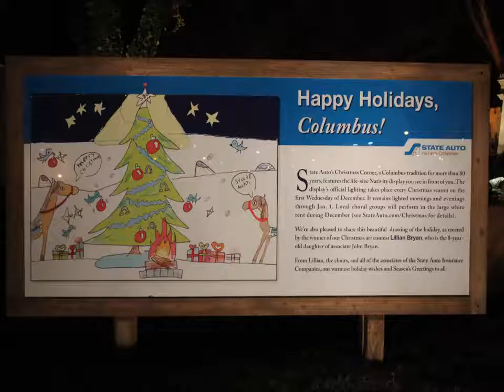Downtown Christmas Corner presented by State Auto - Columbus Ohio 2013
Explorers Are Us - These are exclusive night shots as the exhibit does not open till tomorrow.  This display is done by State Auto.  Enjoy.

Filmed on Location: Christmas Corner -- Columbus Ohio